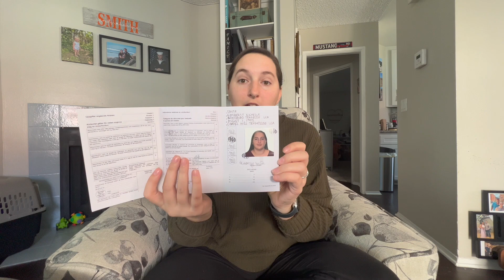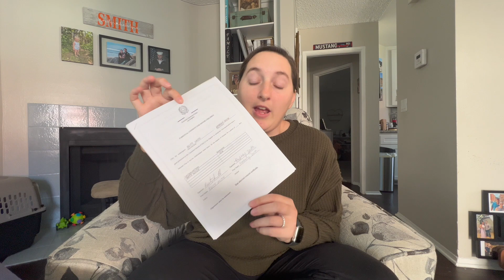We’re PCSing OCONUS | Steps We've done to Prepare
We’re making big moves!!! We’re pcs oconus next month! Lots going on with our hhg pack coming up and just finished my up all the last min things that we’re doing!